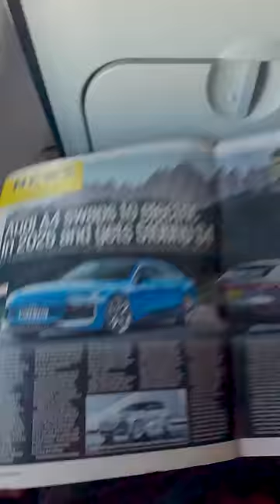Audi Q6 e-tron: behind the scenes at the Munich reveal | Autocar | Promoted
Join us as we take you behind-the-scenes for the reveal of the Audi Q6 e-tron – the brand's all-new game-changing all-electric SUV.